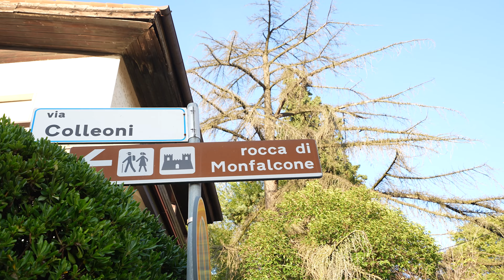Visiting The Rocca di Monfalcone Castle (we got lost…) - Italian Castles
We went to visit the small castle in the Monfalcone city, called Rocca di Monfalcone, during our Italy trip... but we got almost lost before reaching it.

The Rocca di Monfalcone is a lesser known, yet pretty nice Italian castle, in the city of Monfalcone (Friuli Venezia Giulia)

📸GEAR WE USE FOR YOUTUBE
► Main Camera - Sony a7sIII (Amazon)
► Vlogging Camera - DJI Pocket 2 (Amazon)
► Additional Camera - iPhone 12 Pro Max (Amazon)
► Lens - Sigma 24-70mm f/2.8 (Amazon)
► Lens - Rokinon 18mm f/2.8 (Amazon)